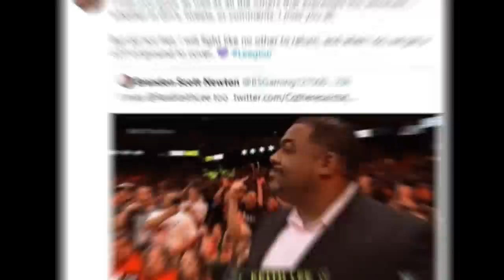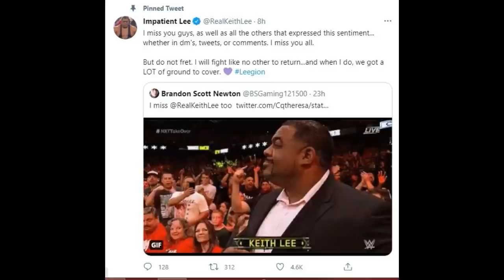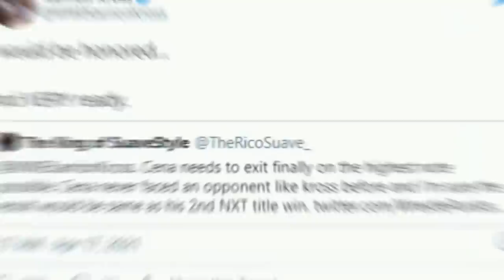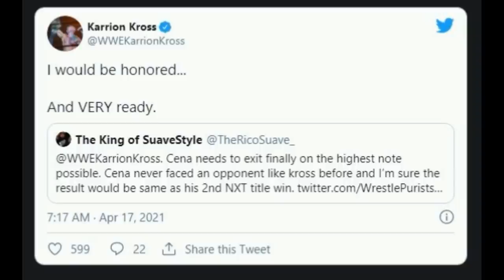SHOCKING ! Roman Reigns NEW Future PLANS Leaked, John Cena Retirement Match, Raw 19 April 2021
Topics Covered in this video::::::::::::::::
1) WWE Raw 19 April 2021 Highlights
2) Karrion Kross Wants to Retire John Cena
3) John Cena WWE Retirement Match 2021
4) WWE Smackdown Ratings This Week
5) Roman Reigns NO Longer Smackdown Top Superstar
6) Karrion Kross Vs John Cena Teased 2021
7) Roman Reigns Shocking Future Plans 2021
8) Randy Orton Vs Braun Strowman Raw 19 April 2021
9) Keith Lee Current WWE Return Status 2021
10) Bianca Belair Replaces Roman Reigns on Smackdown